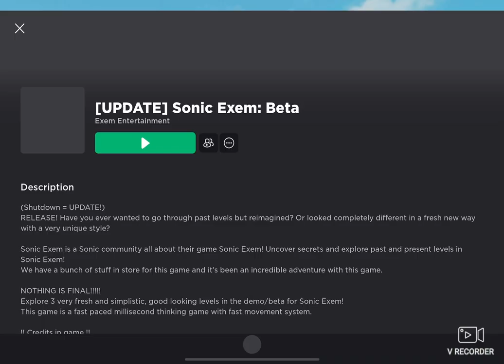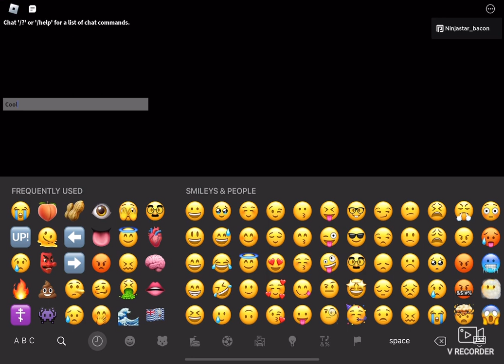Coolest sonic game on roblox